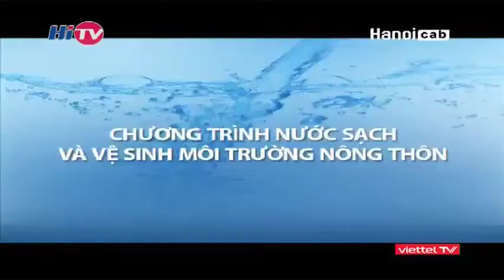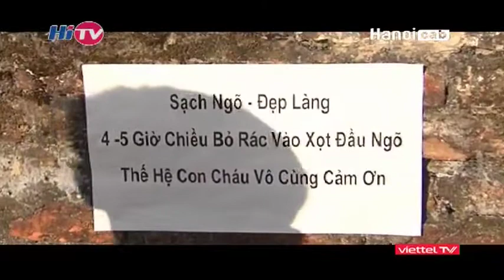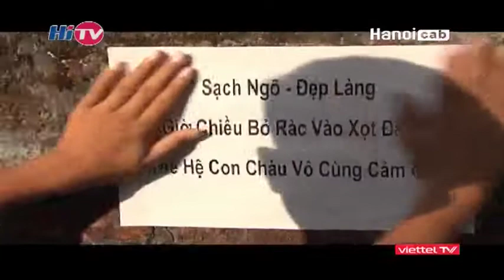Trượt Vỏ Chuối | HiTV - Chương trình nước sạch và VSMT nông thôn